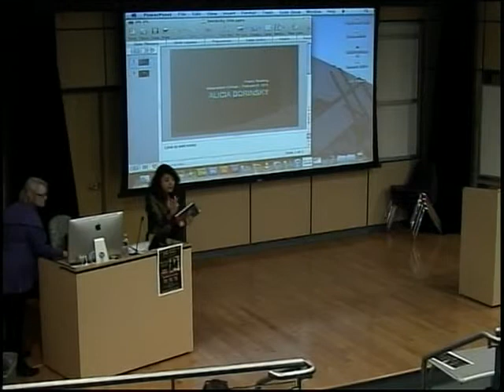Alicia Borinsky Reading of Frivolous Women & Other Sinners at Assumption College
In February 2012, poet Alicia Borinsky, read from her latest book of poetry, Frivolous Women and Other Sinners | Frívolas y pecadoras, at Assumption College, in a special event co-sponsored by Women's Studies, Latin American Studies and the Department of Modern and Classical Languages and Cultures.

Born in Buenos Aires, Alicia Borinsky is a novelist, poet and literary critic, She is professor of Latin American and Comparative Literature at Boston University where she founded the Writing in the Americas Program. She has won several awards for her work, including the Latino Literature Prize in 1996 and a Guggenheim Fellowship in 2001.

Swan Isle Press is to proud to have published Borinsky's Frivolous Women and Other Sinners | Frívolas y pecadoras.  You may purchase this bilingual book from your favorite bookseller or directly through the University of Chicago Press.